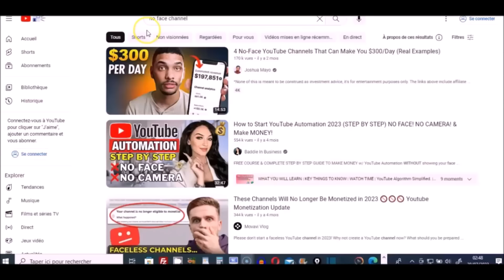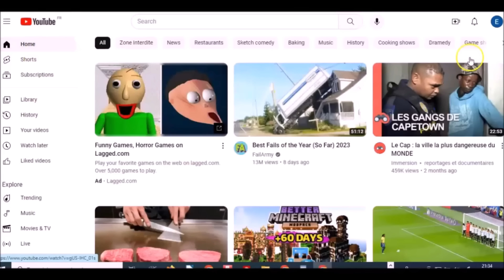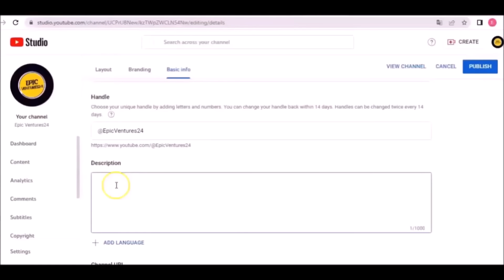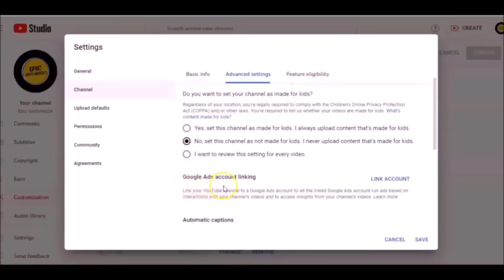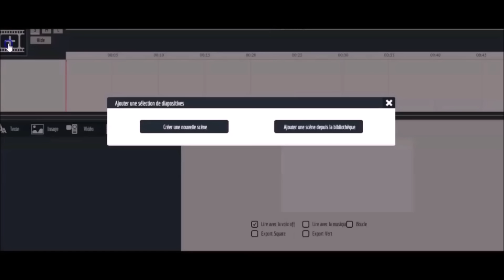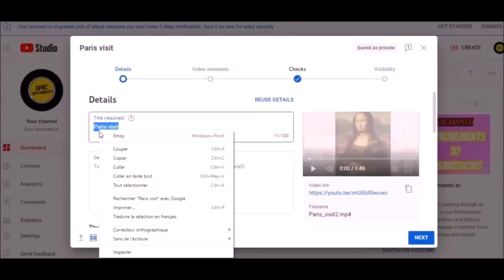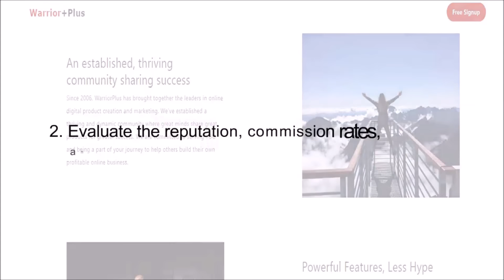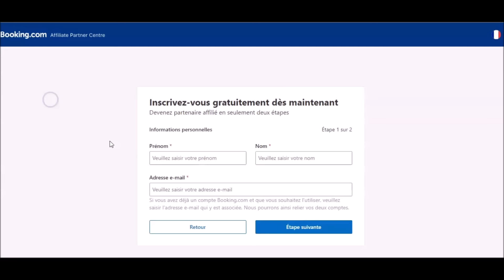How I Created A Faceless YouTube Channel Using Artificial Intelligence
The AI tool text writer and voice creator

This online business which can be done from home or anywhere has made many millionaires. It can become your side hustle or one that can give you financial freedom if you put in the work and commitment needed.
Thanks to artificial intelligence, anyone can start it right now.
Check out the step-by-step video guide to getting started right now.

In recent years, the popularity of faceless YouTube channels has been skyrocketing. These channels allow creators to maintain their privacy while still sharing their content and significantly impacting their viewers. Whether it's a love for animation or a desire to remain anonymous, creating a faceless YouTube channel can be an exciting and unique approach to content creation. If you're interested in starting your own faceless YouTube channel, This video is a comprehensive step-by-step guide to building a successful YouTube faceless channel and making money with it.

Starting a faceless YouTube channel may seem challenging initially, but with the right approach and dedication, it can become a successful venture. Remember, your content should always be the central focus, ensuring it is compelling, well-edited, and unique. Over time, as your channel grows, you'll be thrilled to see the impact you can have on your viewers without ever revealing your face.
To grow your channel, it's essential to promote your content on other platforms. Utilize social media platforms such as Twitter, Instagram, or even TikTok to create teaser clips, behind-the-scenes glimpses, or snippets from your videos. Engage with other creators and collaborate with them whenever possible, leveraging their audience to gain more exposure for your channel.

Remember, the key to success lies in consistently creating high-quality content, engaging with your audience, and leveraging various monetization strategies that align with your niche. By following these steps and continuously adapting, your faceless YouTube channel has the potential to achieve financial success